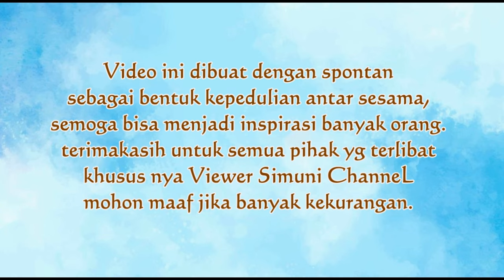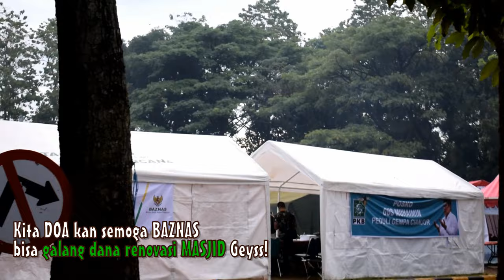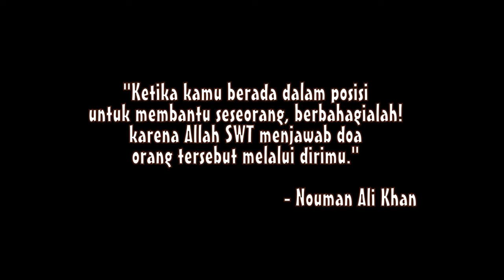CIANJUR masih GEMPA ?? GALANG DONASI lagiii !! (#3)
Hi Sahabatku semua..
Makasih kalian sudah support dan berikan donasi untuk bantuan bencana
Gempa Bumi di Kabupaten Cianjur. doakan saya lancar ya agar saat menuju lokasi tidak mendapat hambatan!
Tonton AMpe Beres ditunggu BANTUAN KEMANUSIAAN nya.

Special thanks to:
- Allah swt
- Saweran dari Viewer Simuni ChanneL
- relawan ZONA BRIGADE RIMBA Bandung
  (posko Gg.pangrango kec.cianjur - wa: 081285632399)
- Perwakilan PDIP Sukabumi - bantuan Ransum Ibu Hamil&Balita
- Alumni UNWIM / AIK Bandung
- semua sahabat ku di discord "Live For Gaming"

buat yg ingin kirimkan bantuan langsung titik terdampak
Gempa bumi CIANJUR
Kordinator wilayah :
1. kp peteycondong, kec.gekbrong rt02/10 - Cepi 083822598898
    - Ransum Makanan, Terpal, Obat anak dan lansia
      (baru dapat bantuan Makanan & terpal )
2. LembahDuhur gebrong rt02/03 - Mang Aci 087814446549
    - Obat-obatan lansia, anak, kayu putih, Terpal 5x7 (3buah), makanan.
    (baru dapat bantuan ransum Makanan & terpal kecil )
3. Cibeber kp.Cihampelas rt04/09 - Sri Gunarti 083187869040
     - Urgent Beras, susu anak, pampers anak, minyak, mie, telur
    (baru dapat bantuan Makanan)
4. Cilaku Kidul Rt03/02 Sukasari - Novi
    - Urgent Beras, Susu, Minyak, Ransum Makanan, Obat anak & dewasa
5. Ciwalen - kordinator Fuad 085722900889
   - Urgent Beras, Susu, Minyak, Ransum Makanan, Obat anak & manula
    (info baru tgl 28/11 mendapat bantuan tambahan  oleh para relawan)